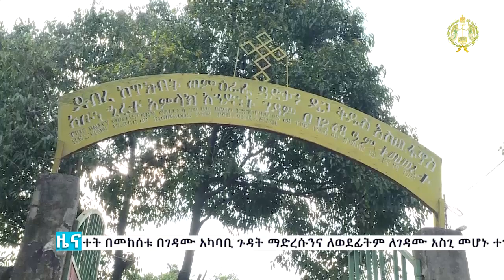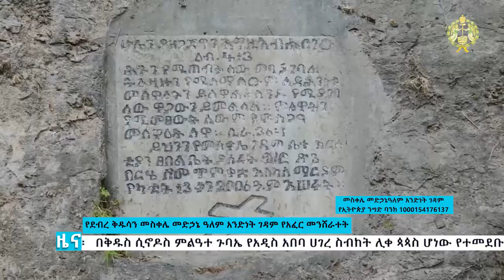EOTC TV // News | ዜና ቤተ ክርስቲያን